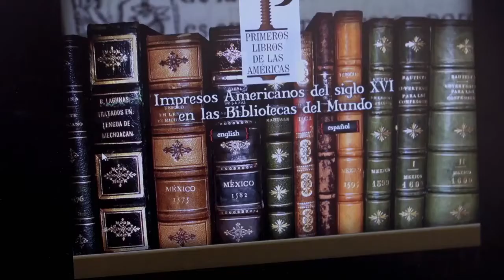40 Hours for The Forty Acres – UT Libraries – Battle Hall